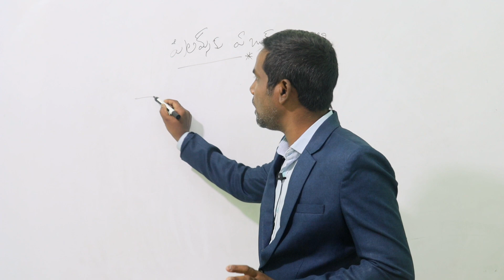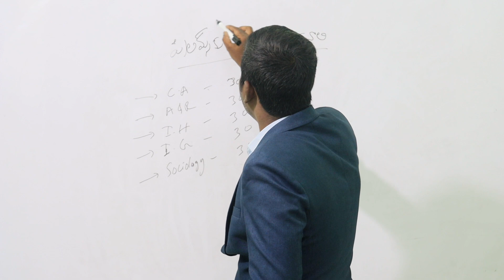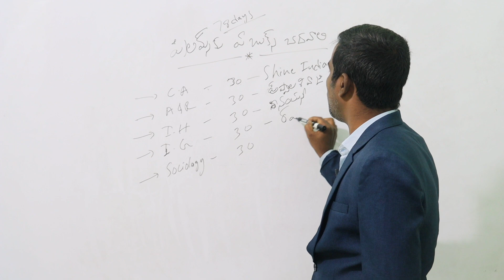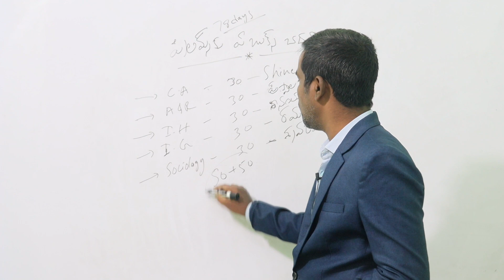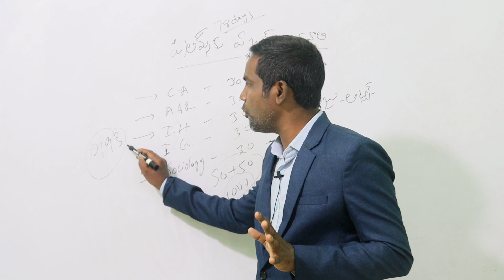APPSC GROUP 2 ప్రిలిమ్స్ బుక్స్ /PRELIMS BOOKS CON 9550096412,6303361487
నరసింహ అకాడమీ అప్ లింక్

సమాజ శాస్త్ర పరిచయం

75 రోజులలో గ్రూప్ 2 ఎలా ప్రిపేర్ కావాలి

APPSC గ్రూప్ 2 ఫ్రీ కోచింగ్

ఎంప్లాయిస్ గ్రూప్ 2 కు ప్రిపేర్ కావచ్చా